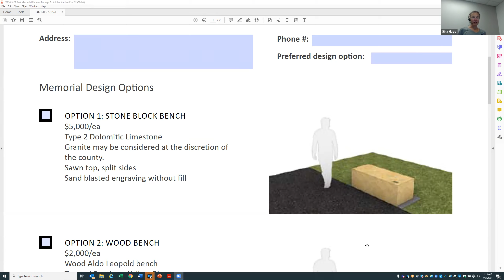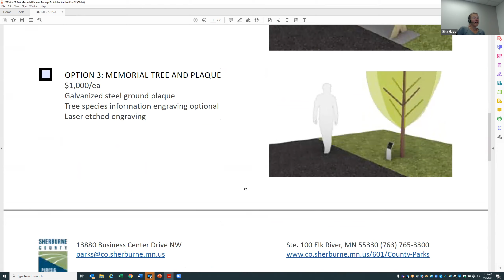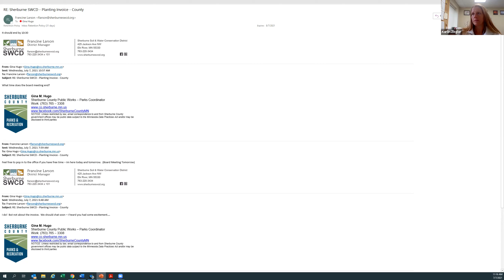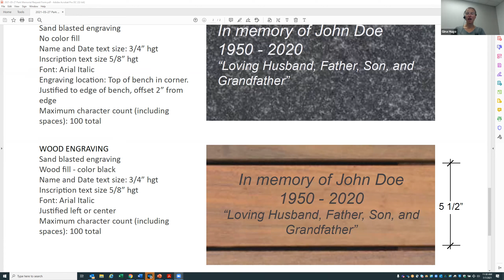GMPT Forum - Policies: Dedications, memorials and special events